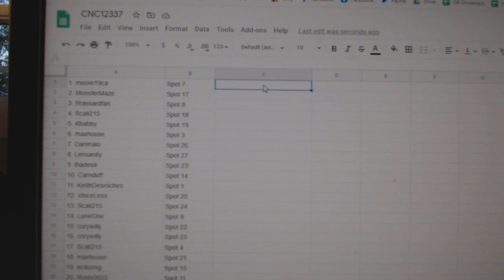Team Randoms - C&C GB #12,337